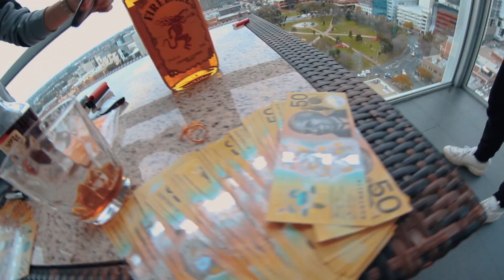WILL WRITTEN X SHOTTY SHANE - HAIL MARY [Official Video]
We back lads! This is my first drop in 6 months. Big shoutout to everyone involved and to everyone tuning in! Much love.

Filmed - 747 Films
Edited - Makinggreyy